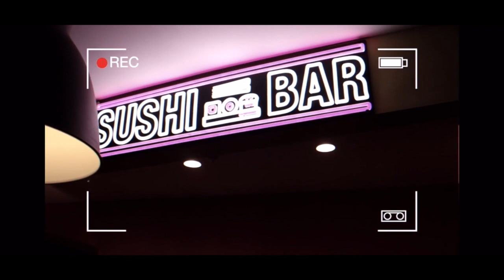T4:E2 Mentor de mentores - Profesor José Lucas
Necesitamos que los jóvenes que se están preparando no se rindan. Que persigan sus sueños y no desistan de dar UnÚltimoIntento​. Compartimos algunas recomendaciones de un forjador de líderes en esta conversación especial con uno de los pilares de nuestro podcast y amistad, el Profesor José Lucas Rodríguez.